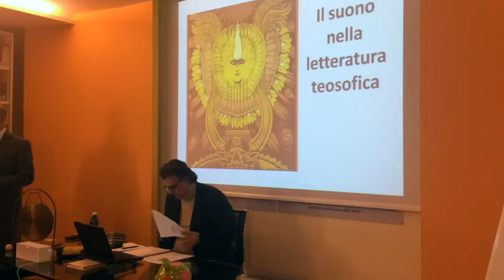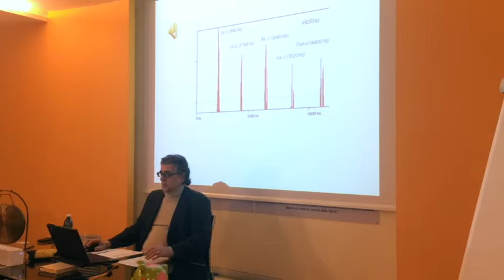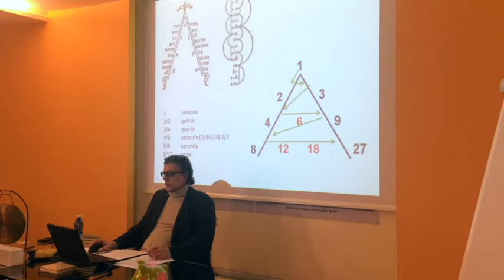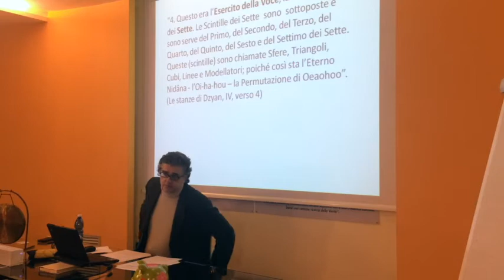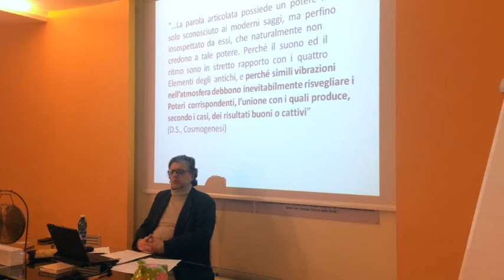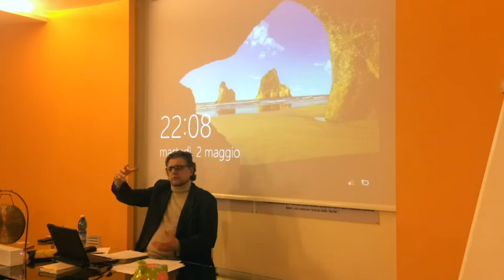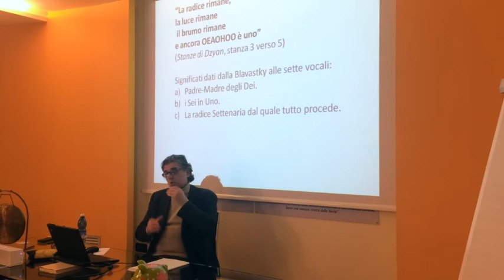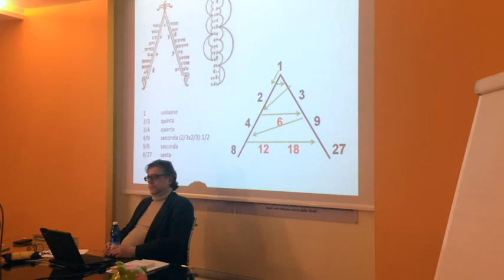IL SUONO NELLA LETTERATURA TEOSOFICA - VICENZA, 2 MAGGIO 2017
Relatore: dr. Massimo Priori, laureato in architettura e diplomato in composizione, insegna composizione al Conservatorio di Trento ed è compositore riconosciuto a livello internazionale.